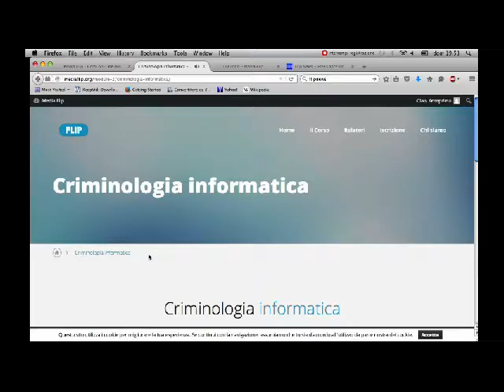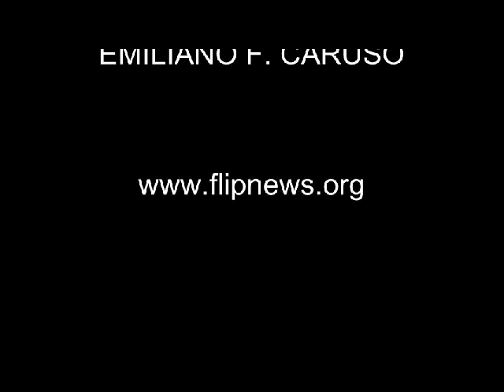Annuncio Portaportese Annuncio Portaportese KA75709123